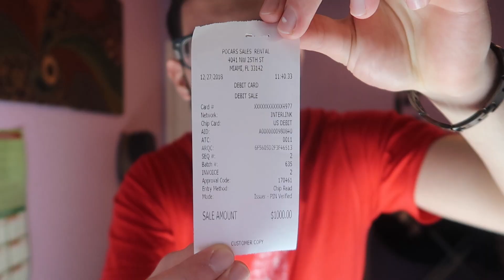اكبر سرقة تعرضتلها بحياتي-الشرطة وفحص البصمات ساعدونا!!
تم الغاء فكرة التبرعات شكرا لكم على كل شيء.